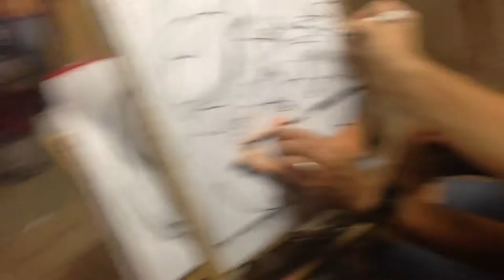Beastheads 4 person simultaneous collab! part 2 (of 3) COLOR! San Diego fair 2014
Eric Goodwin, Nate Kapnicky, Andy Urzua and Chris Chua draw a triple person color face on 1 sheet of paper at the same time! UNEDITED!...so bring a book to read while watching it, it's long, that's.